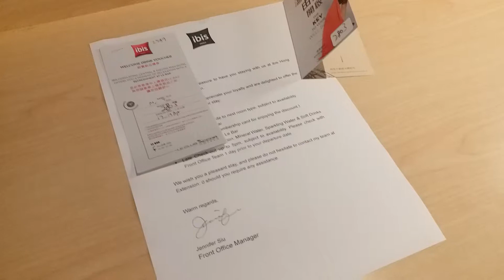𝐈𝐛𝐢𝐬 𝐇𝐨𝐧𝐠 𝐊𝐨𝐧𝐠 𝐂𝐞𝐧𝐭𝐫𝐚𝐥 𝐚𝐧𝐝 𝐒𝐡𝐞𝐮𝐧𝐠 𝐖𝐚𝐧 ~ Under The Sea Room